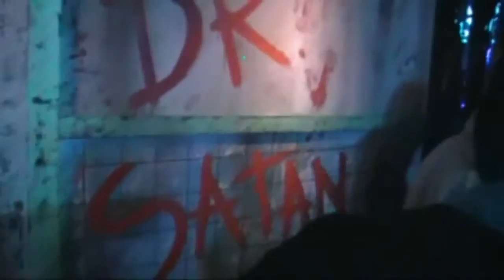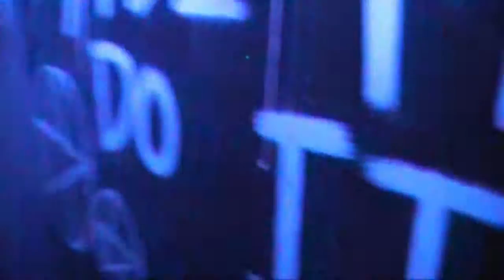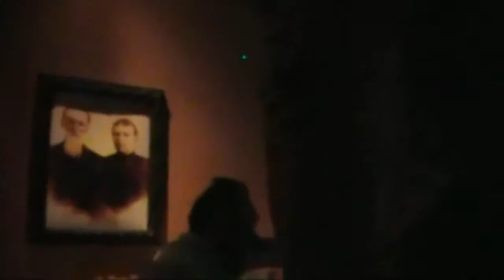Halloween Horror Nights 2011 Part 6: Rob Zombie's House of 1000 Corpses in 3 D ZombieVisio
FINALLY!! I was wondering when I was gonna get to the mazes! Enter a 3-D world of carnage and chaos that could only be envisioned by horror icon Rob .

Back by popular demand - Rob Zombie's House Of 1000 Corpses: In 3-D Zombievision is back at Universal Studios Hollywood's Halloween Horror Nights 2011!

My sneaky amateur video of a trip through Universal Studio Hollywood's Halloween Horror Nights 2011 maze of Rob Zombie's House of 1000 Corpses in 3D .

My brother Ed experiences Rob Zombie's House of 1000 Corpses maze in 3D ZOMBIEVISION! *Video is presented in HD 720p*